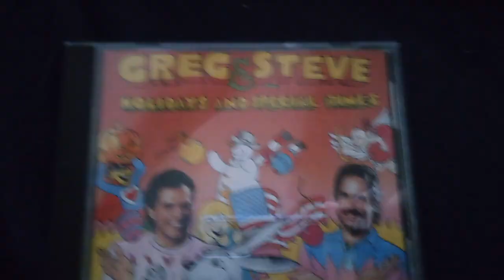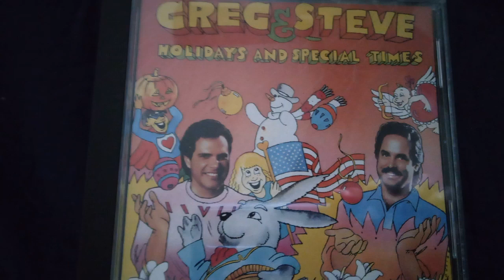If You Feel Like Rockin'.